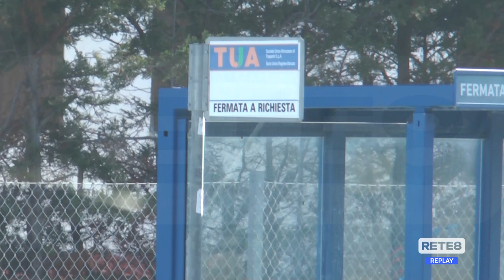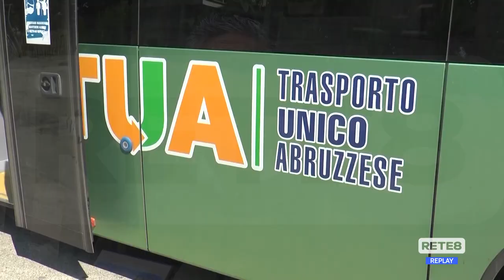Teramo - No al biglietto unico: si accende il dibattito